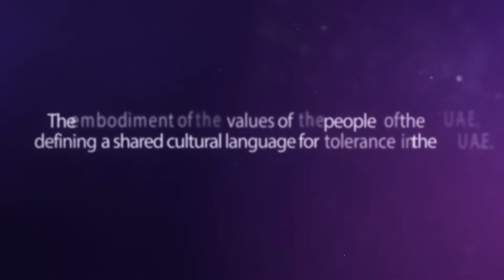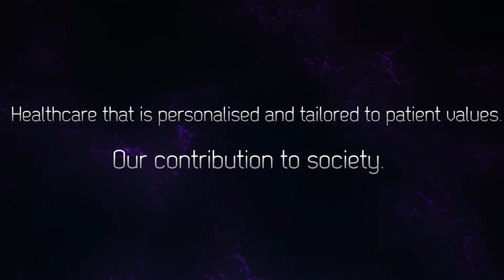In alignment with Red Crescent values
In alignment with Red Crescent values and the shared cultural language for tolerance in the UAE, Iranian hospital welcomes diversity, developing a sense of tolerance, dignity and understanding for the cultural differences in its diverse caregivers and clients creating an environment of openness and respect for co-existence.